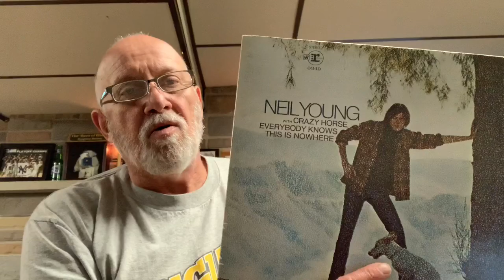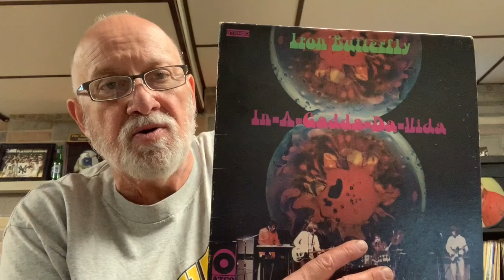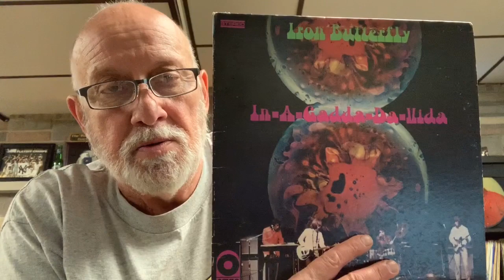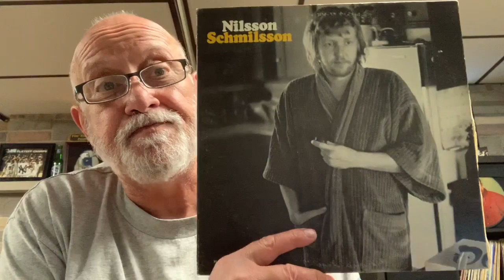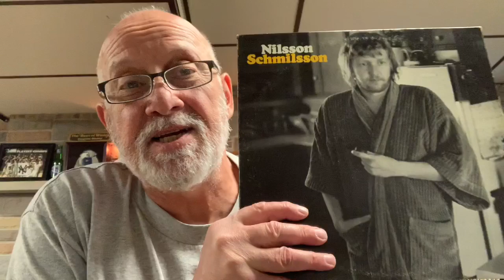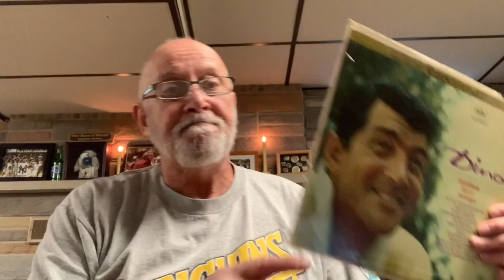MamaBear Vinyl’s Emotional Rescue Entry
My video entry to MamaBear Vinyls Emotional Rescue Contest.